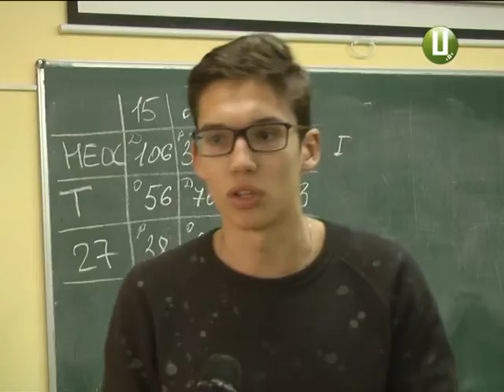Хто розумніший? У Хмельницькому змагаються юні хіміки з усієї України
Юні хіміки з усієї України змагаються, хто розумніший. Всеукраїнський учнівський турнір в цьому році приймає Хмельницький. Учасників - більше сотні. Зараз у них тривають чвертьфінальні бої. Школярі не лише розв’язують задачі. Вони вчаться обґрунтовувати свою думку і оцінювати суперників. Фінал турніру відбудеться наприкінці тижня. Тоді й оберуть команду-переможця.